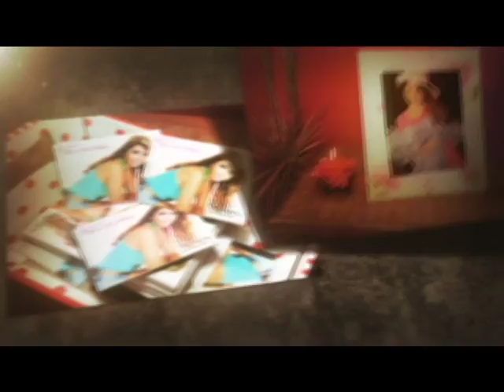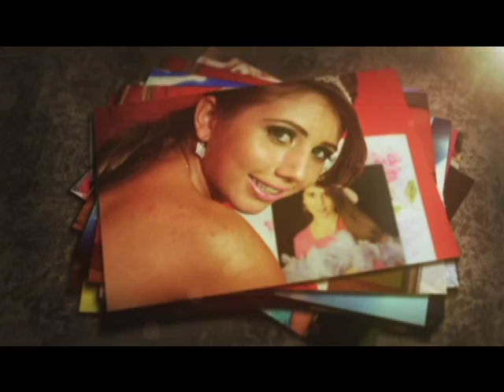15 ANOS KETLEN DE SOUZA SILVA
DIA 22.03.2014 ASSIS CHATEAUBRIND